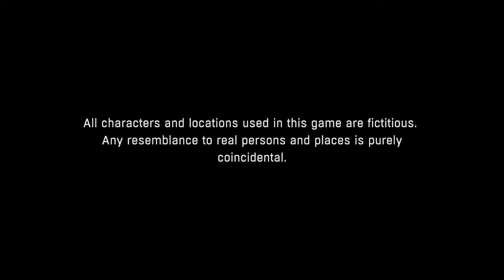Dying Light_Part 17